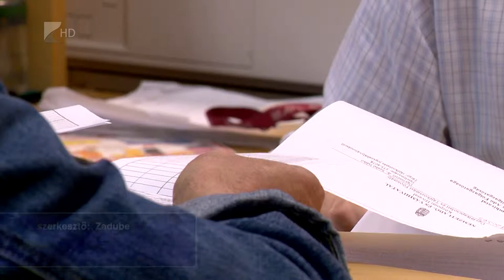Támogató eljárásokkal segített a NAV - Kölcsey Tv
Augusztus végéig országosan 90 ezer hagyományos revíziót és 155 ezer úgynevezett támogató jellegű ellenőrzést indított a Nemzeti Adó- és Vámhivatal, a támogató eljárások 11 milliárd forint bevételt hoztak. Az adóhivatal munkatársai a megyében is számos támogató eljárást indítottak, elsősorban külföldi bevételből származó jövedelmek esetében.